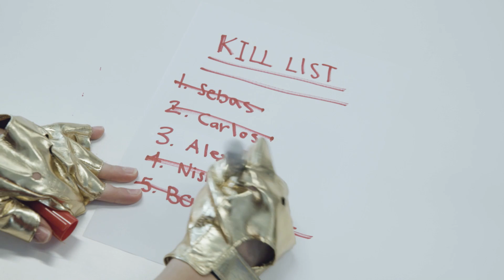5 REASONS YOU DO NOT MESS WITH ANDREA BOTEZ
In this episode of Inside Envy, you'll get a behind-the-scenes look at next weeks massive thumb wrestling tournament! And a good look at why you shouldn't mess with Andrea Botez 😬

Just ask Bobby..